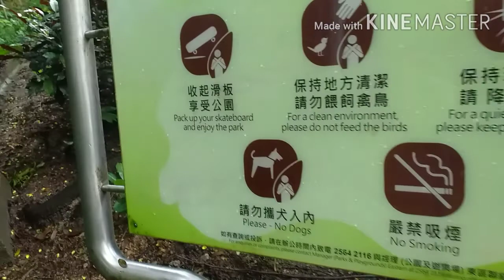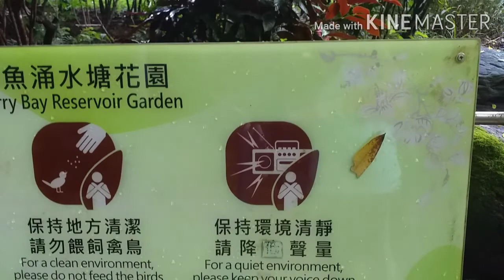HOLIDAY PASYAL LANG KONG SAAN BASTA ANJAN ANG PRESENCYA NG PANGINOON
very peaceful garden Quarry bay Garden HONGKONG